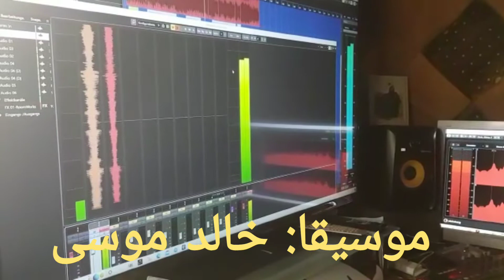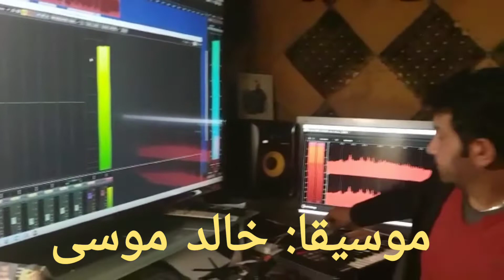Shevger zaza شڤگر زازا. ûmîda Barzani be cih bînin....cd 16 sal 2022